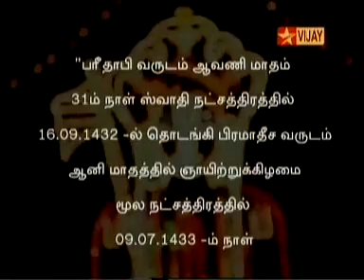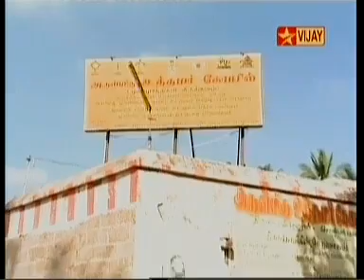NARAYANANAE PURUSOTHAMAN-2/3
AZHWARKAL DHARSHANAM 137 (23 JUNE 2013)COURTESY:STAR VIJAY&SUPRAVANI MEDIA VISION